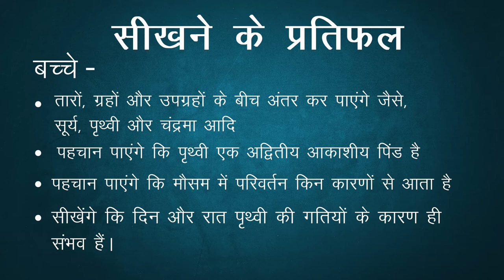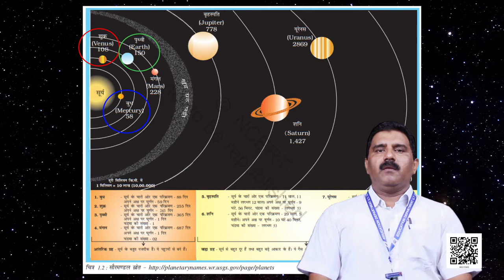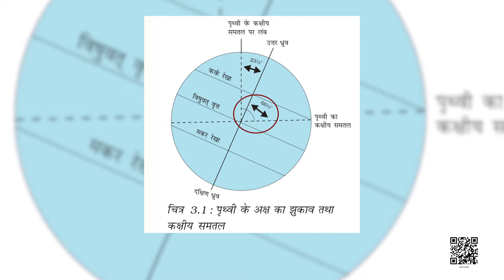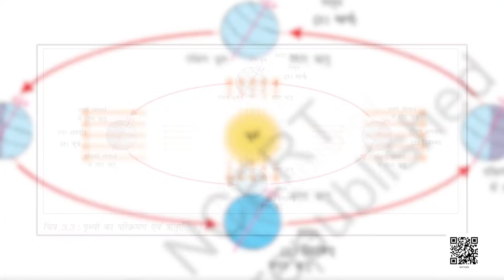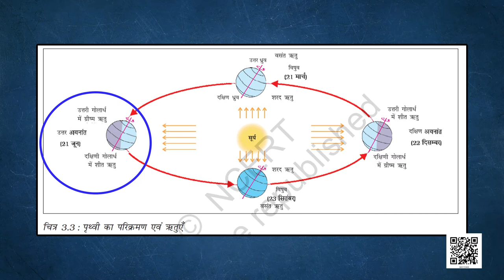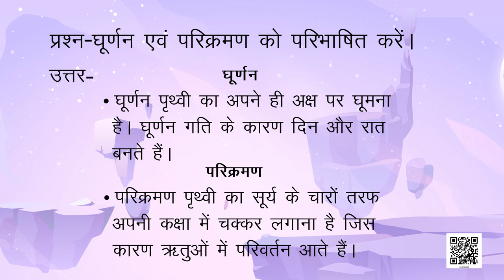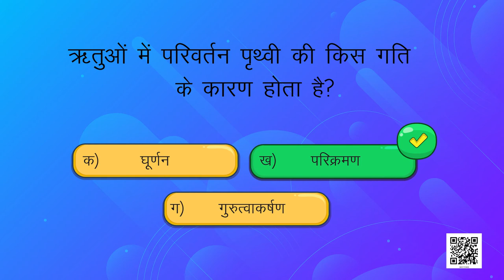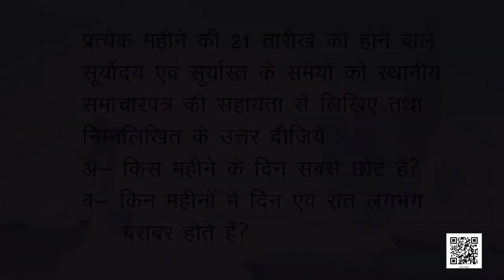कक्षा-6 (पृथ्वी-हमारा आवास) अध्याय-3 (पृथ्वी की गतियाँ) | NCERT BHUGOL CLASS-6 NOTES IN HINDI